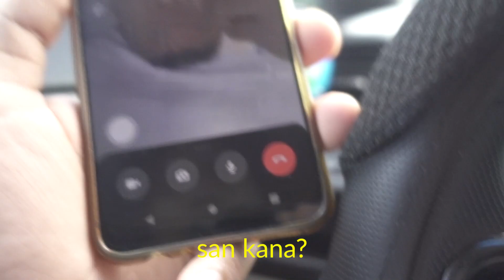Modern Dad Beach Party with High School Bestfriends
Modern Dad Beach Party

My Gear;
 Sony Rx100V
drone: dji mavi air 2